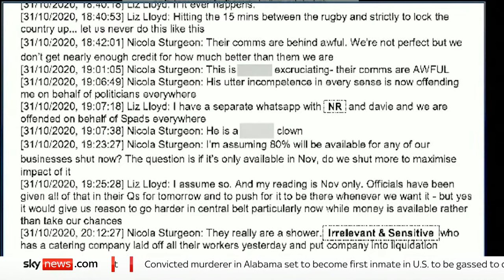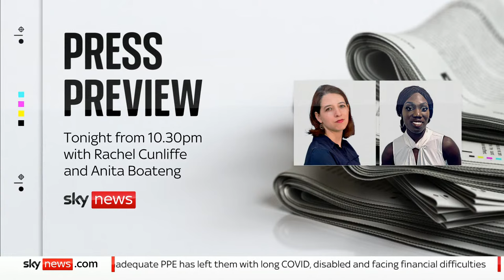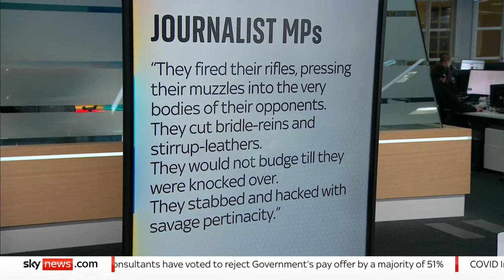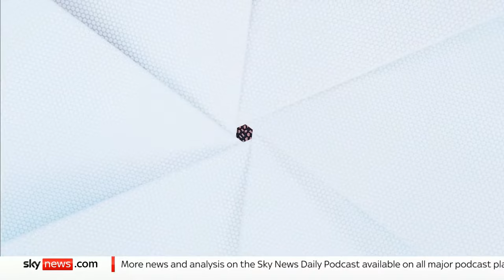Politics Hub with Sophy Ridge: Actress Dame Maureen Lipman, John McDonnell MP and James Starkie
Tonight, Sophy will be speaking to actress Dame Maureen Lipman ahead of Holocaust Memorial Day on Saturday

On Sophy's panel are:

🔴 John McDonnell, Labour MP and former shadow chancellor;
🔵 James Starkie, former chief of staff to Priti Patel